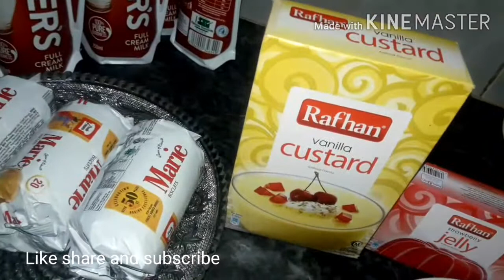MAIRI Biscuits And Custard Desert